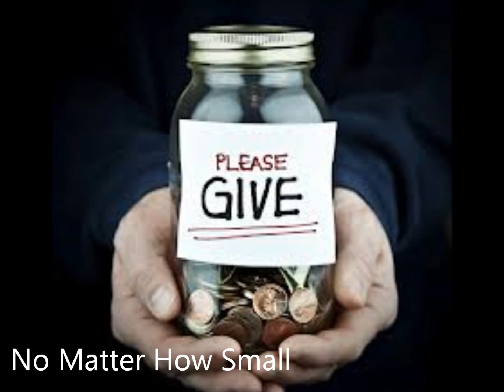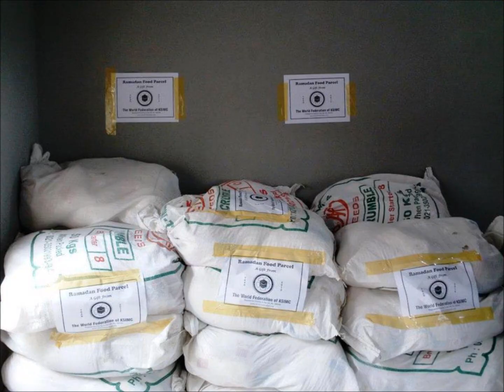Ramadhan Relief 2013 / 1434 - Promo 1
Thinka bout what you will have to eat when you start and open your fast...now think about what the poor and needy will have to eat?